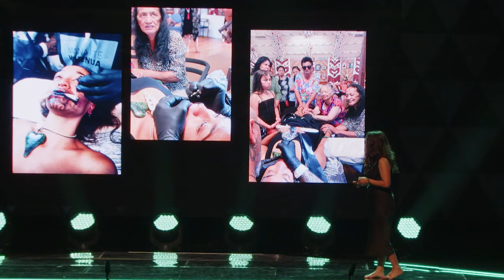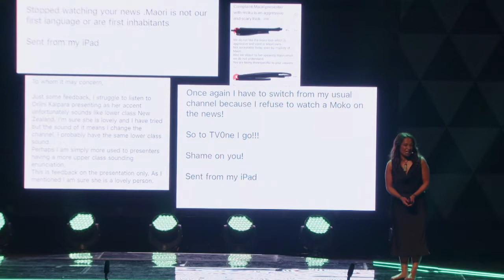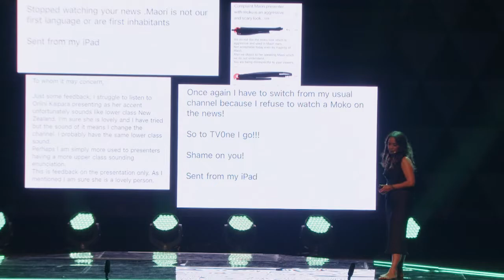M9: Oriini Kaipara shares te ao Māori knowledge and experience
M9 is a ground-breaking hybrid of 'Ted Talks', a theatre show and a ‘micro’ conference, and designed to be accessible to all Aotearoa, M9 presents nine unique Māori voices in celebration of Te Wiki o te Reo Māori through Whakaaturanga, Whakaari, Whakawhiti Kōrero - Presentation Performance , Conversation.

To celebrate Te Wiki o te reo Māori M9 presented Whiua ki te ao! -  Cast the Māori language to the world!

Oriini Kaipara is an award-winning bilingual journalist whose career in the television broadcast industry spans nearly two decades.

Renowned for her ability to converse fluently in Māori and English, Oriini
is well-respected for her approach to issues of significance to Māori that help shape a positive bicultural New Zealand society. The Newshub Live at 11.30am and 4.30pm presenter has spent her life committed to the revitalisation of te reo, and Māori customs.

In 2019, Oriini became the first woman in the world with a moko kauae (a traditional chin tattoo worn by Māori women), to anchor a national mainstream television programme. She is of Ngāti Awa, Ngāti Tūwharetoa, Ngāti Rangitihi and Ngāi Tūhoe descent.